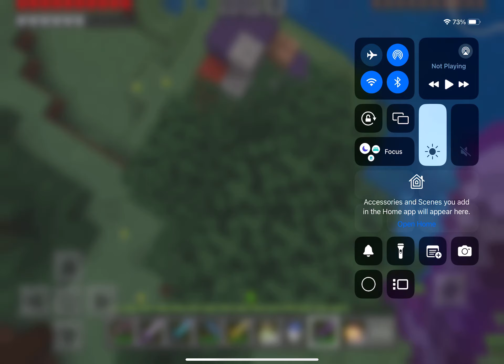MYSTERY HEROBRINE SIGHTING 😳 HEROBRINE IS IN MY WORLD # STRANG # Minecraft 😳